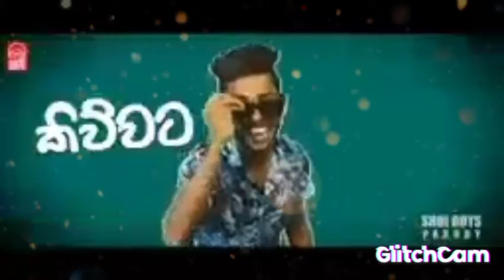කොරොනා සොම් බොයි සිංදුව අහමුද..🤣🤣🤣 පට්ට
subcrib karanna amathaka nokara..